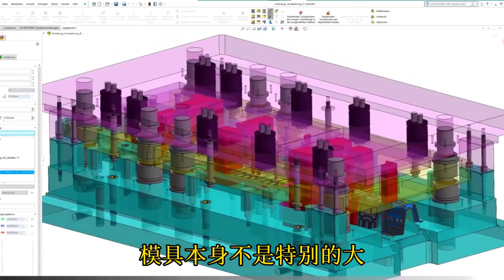deep drawing progressive die